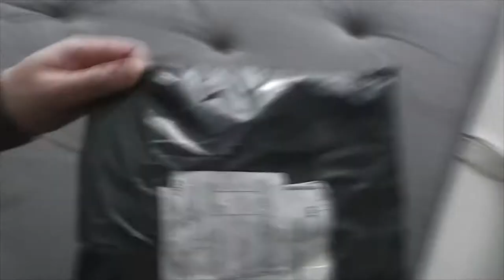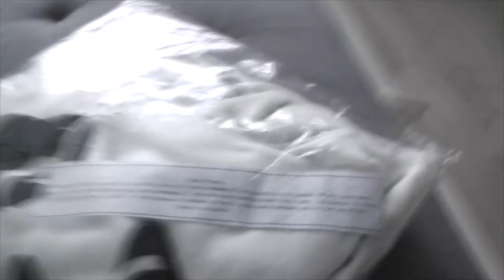Закупочный VLOG#3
Архивное видео